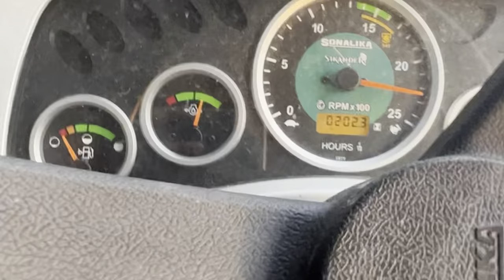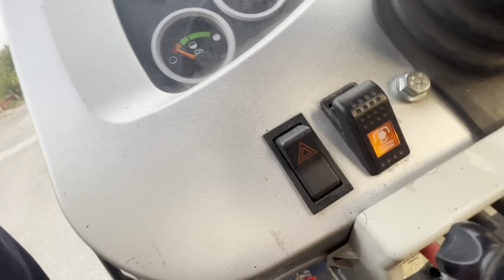sonalika tractor modification air horn fitting and leakage problems vlog-25